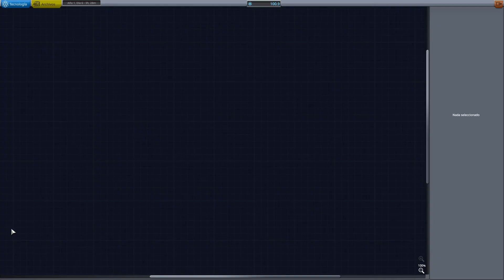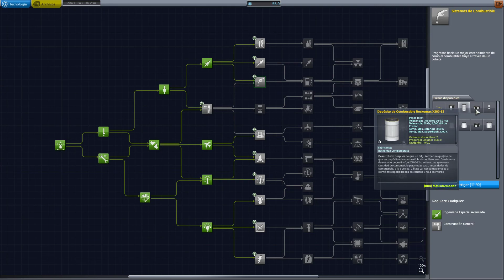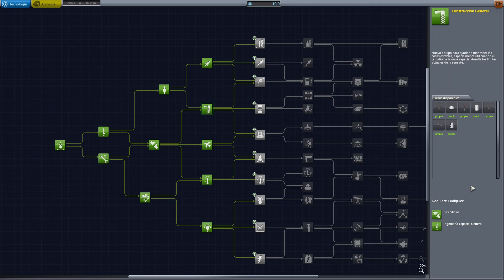Alcanzando la luna | Kerbal Space Program en español | Cap 3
Luchando contra los bugs de esta nueva versión alcanzaremos la esfera de influencia de la luna. Gracias a ello conseguimos ciencia suficiente para seguir avanzando en nuestro árbol tecnológico. El próximo objetivo será la orbita lunar